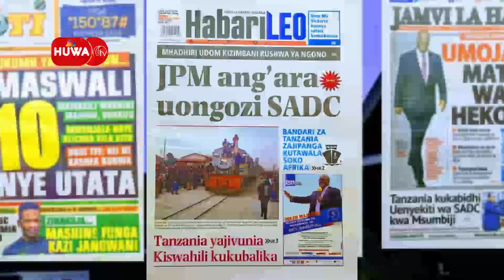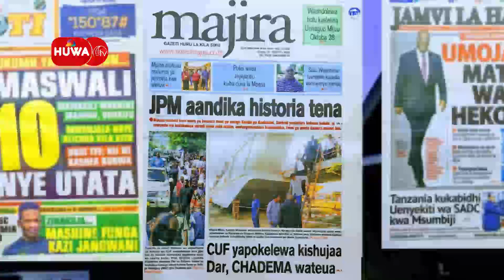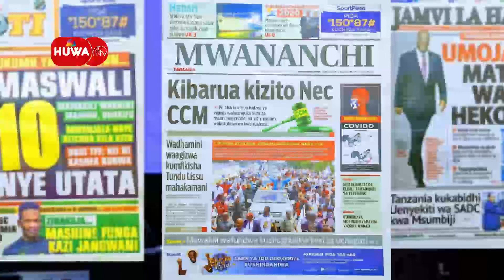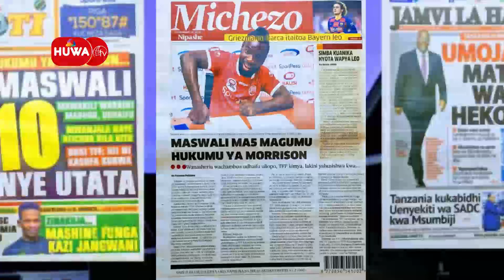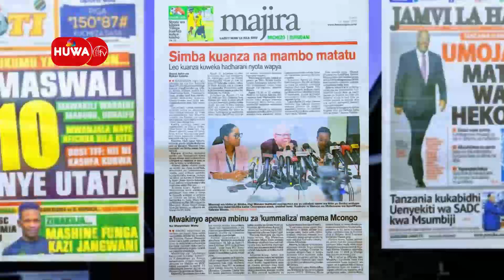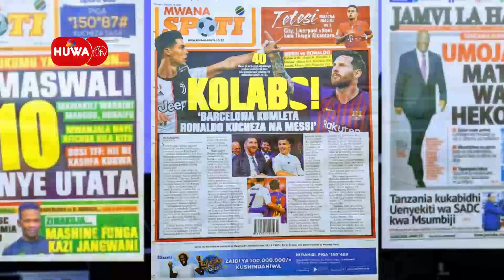MAGAZETI LEO AGOSTI 14